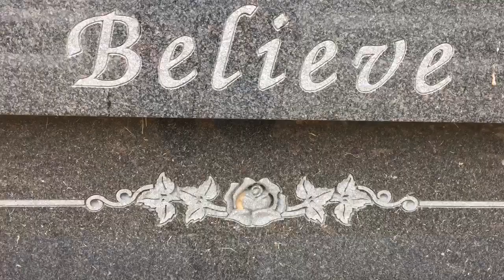Abandoned Train Cars In The Middle Of The White Mountains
Anytime I get to explore kool abandoned locations I get excited because they are my favorites to explore . There is a certain melancholy about these places that resonate with me . Just found these by researching abandoned places in New England , great experience in the middle of the White Mountains.

Follow me as I travel North America hunting down beautiful and historic places in my vintage VANDURA van

I'm trying to document the ultimate road trip a task both challenging and rewarding